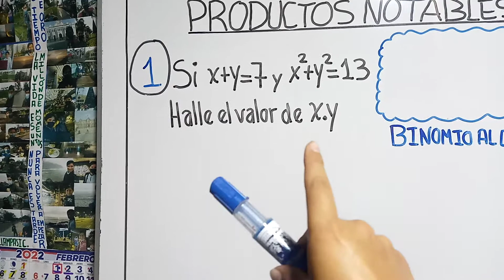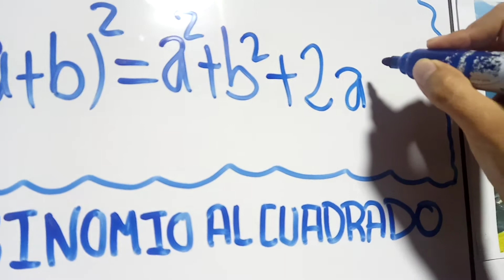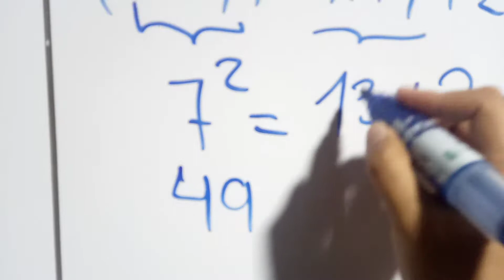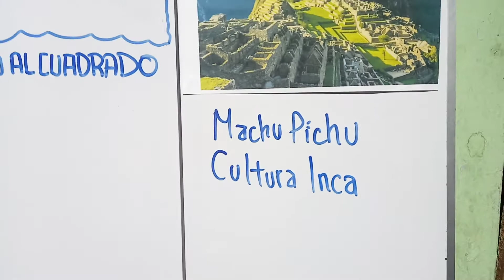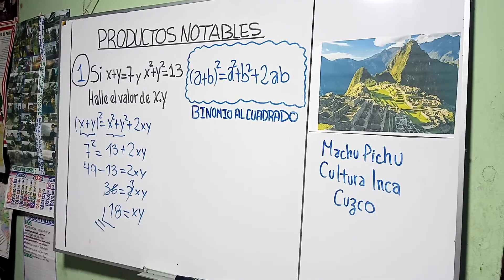PRODUCTOS NOTABLES | EJERCICIOS RESUELTOS| PARTE 1 | ÁLGEBRA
En este video les enseñaré a resolver un ejercicio sobre PRODUCTOS NOTABLES de un manera rápida y muy sencilla.